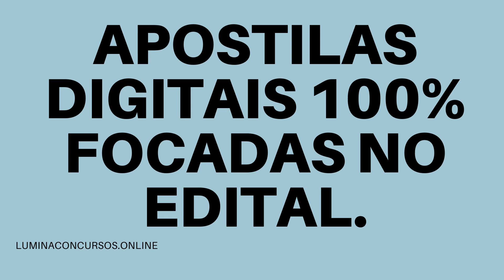APOSTILA IFCE 2021 PROFESSOR ARTES